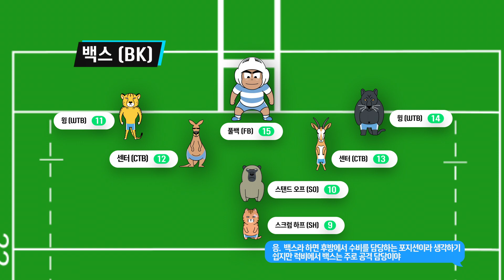[알쏭달쏭 럭비이야기] 제5장 럭비 포지션이 궁금해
럭비는 등번호가 곧 포지션을 의미합니다. 크게는 포워드와 백스로 구분되는 럭비 포지션에 대해 더 자세히 알아보아요!